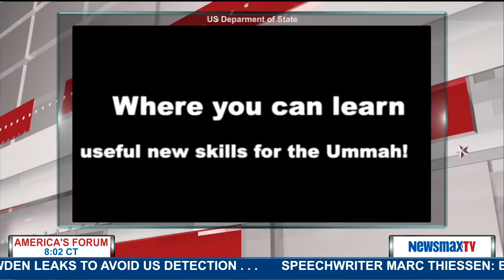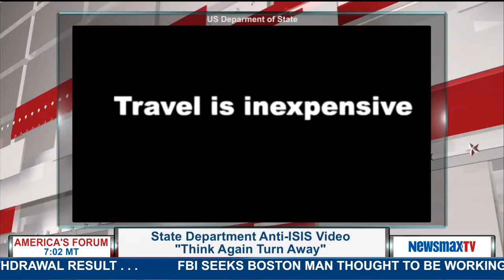Newsmax Now (09/05/14) Morning Update from 9:00am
[A-block update of 1st Hour of America's Forum]
With Francesca Page